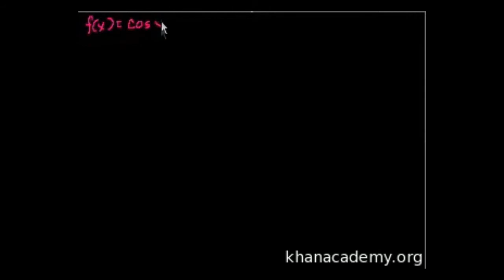Fonksiyonlara Polinomla Yakınsama 4 (Kalkülüs / Seriler)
Polynomial approximation of functions (part 4) *